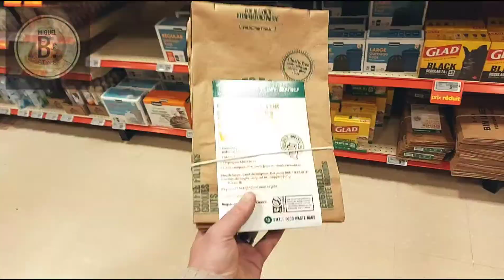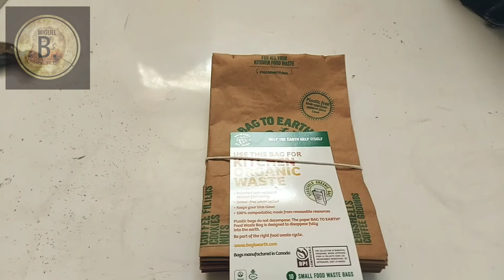Mercredi! Développement de produit a l'atelier! Avec Mat(Punky Geek)! 2 Mars 2022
Mercredi,
Développement de produit a l'atelier!
Avec Mat mon concepteur web!
Bon visionnement!

Le site web es officiellement en ligne!

Ne manquer pas le tirage du mois de février sur la page Facebook (lien au bas)
Je vous souhaite d'apprécier mon contenu!